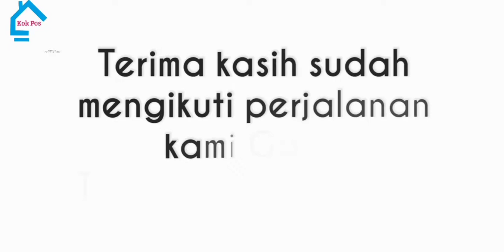Pertama kali menerbangkan Drone di Pedesaan, menegangkan | Drone pemula HJHRC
Kok Pos Belajar menerbangkan Drone || HJHRC 😁.

Simak gaes keseruan Kok Pos.

Pertama kali menerbangkan Drone menegangkan || Drone pemula HJHRC 😁